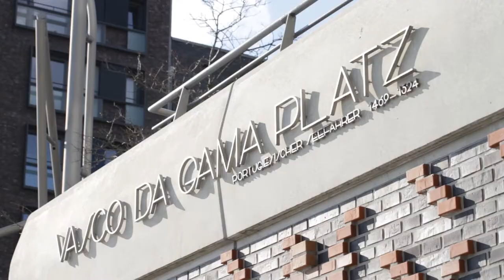Hafencity Hamburg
Hafencity is Hamburg's biggest current urban development project. An area of 157 hectares at the northern shore of the river Elbe is being redeveloped from its former industrial use into a new borough combining residential and commercial use. The proximity to the river is one of the key elements of the scheme and is expressed in many river promenades and sight lines of the river Elbe and the busy activity of the port on the southern side of the river. As the development is ongoing, each visit to the area will reveal new developments in this rapidly changing part of town.

On multiple occasions in spring and summer 2013, I roamed the district to capture scenes on film and compiled them into this video, which is my first major video project. All footage was filmed with a Canon 7D.

You can listen to the song from this video in its entirety at Kojima's soundcloud.